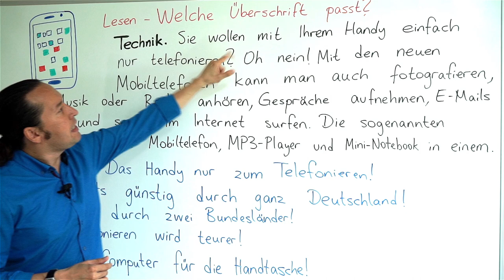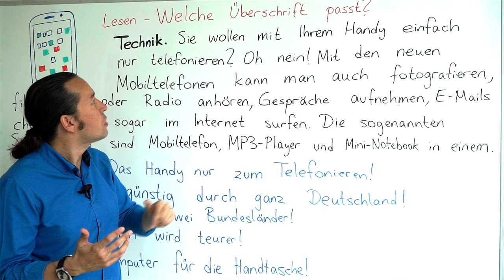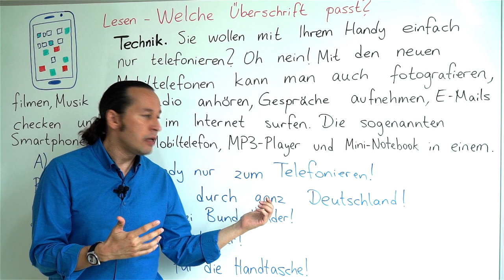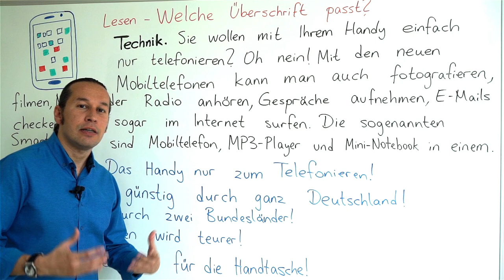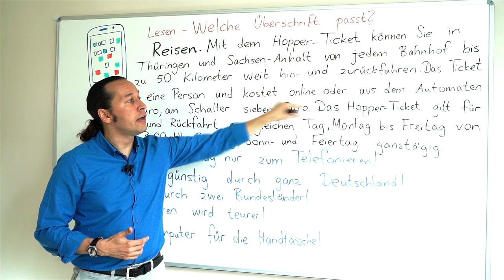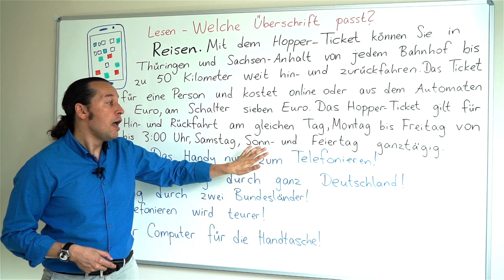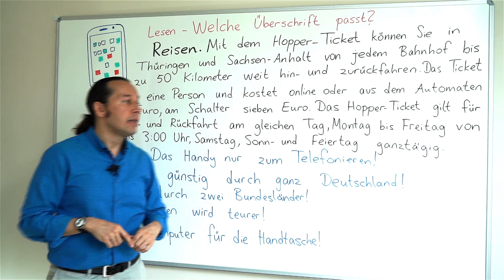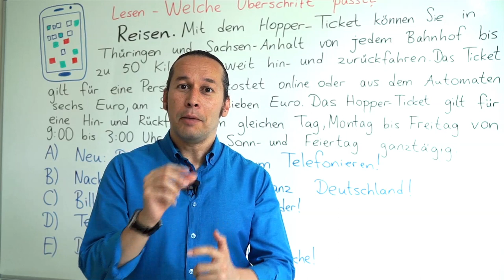Almanca B1 Orta Seviye Ders - 49 Lesen - Welche Überschrift Passt ? / Almanca Metin Çözümleme Anlama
Almanca öğreniyorum diyen herkese merhaba. Bu Almanca Kolay dersimizde, Lesen - Welche Überschrift Passt ? / Almanca Metin Çözümleme / Anlama dersimizi, Almanca okuduğumuz bir metne hangi başlık olmalı sorusu üzerinden okuduğumuz bir metni anlama çalışması yapıyoruz. Almanca metinleri okuyarak anlama çalışmamız başka derslerimizle devam edecek. Kolay gelsin, başarılar..